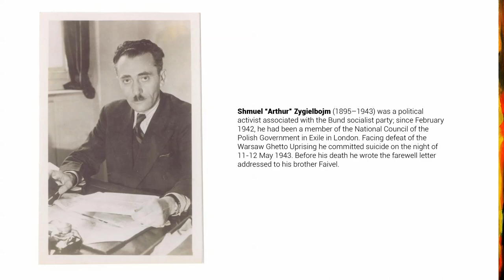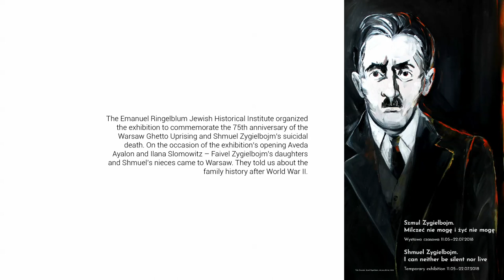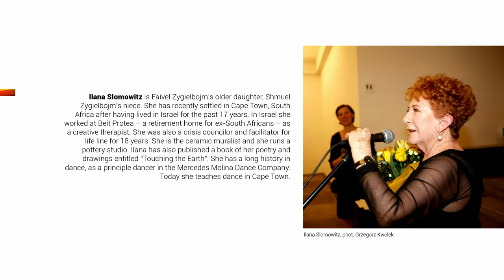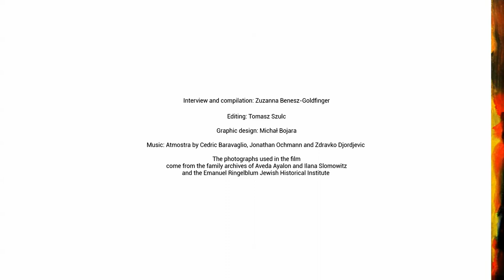Shmuel Zygielbojm: the final chapter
Interview with Ilana Slomowitz and Aveda Ayalon – Shmuel Zygielbojm’s nieces

Shmuel “Arthur” Zygielbojm (1895 – 1943) was a political activist associated with the Bund socialist party; since February 1942, he had been a member of the National Council of the Polish Government in Exile in London. Facing defeat of the Warsaw Ghetto Uprising he committed suicide on the night of 11-12 May 1943. Before his death he wrote the farewell letter addressed to his brother Faivel.

On 11 May 2018 the Emanuel Ringelblum Jewish Historical Institute organized the exhibition "Shmuel Zygielbojm. I can neither be silent nor live" to commemorate the 75th anniversary of the Warsaw Ghetto Uprising and Shmuel Zygielbojm’s suicidal death. On the occasion of the exhibition’s opening Aveda Ayalon and Ilana Slomowitz – Faivel Zygielbojm’s daughters and Shmuel’s nieces came to Warsaw. They told us about the legacy of Shmuel Zygielbojm: the Yiddish and Bund environments that continued to exist in 1950’s and 1960’s in South Africa and Israel and also about the history of Zygielbojm family dispersed all over the world after World War II.